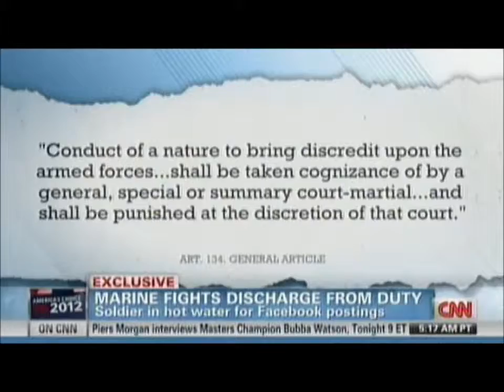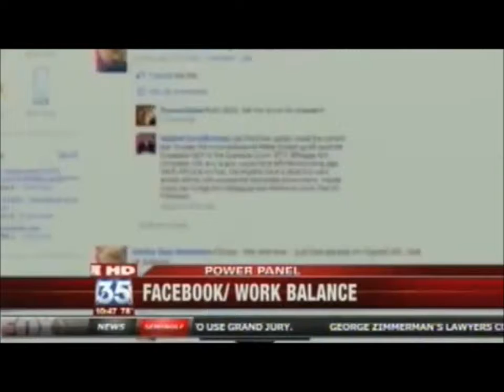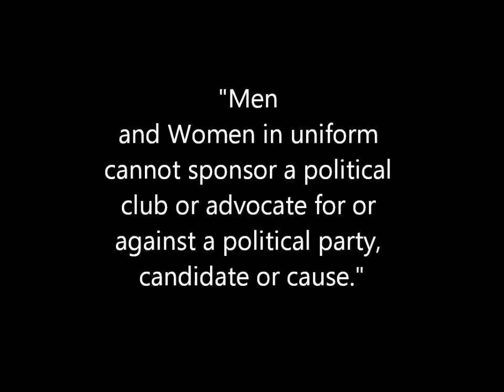Gary Stein Trailer Final.wmv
Gary Stein Interview